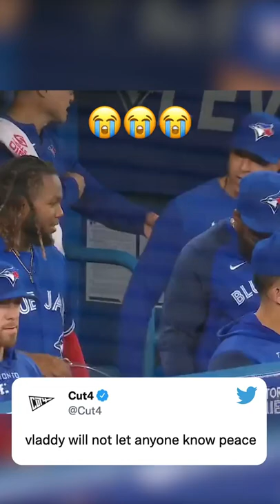No one is safe with @vladdyjr27 in the dugout ￼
“When you click on links to various merchants on this site and make a purchase, this can result in this site earning a commission. No one is safe with @vladdyjr27 in the dugout ￼
Shorts#